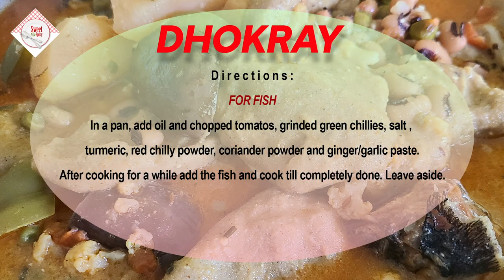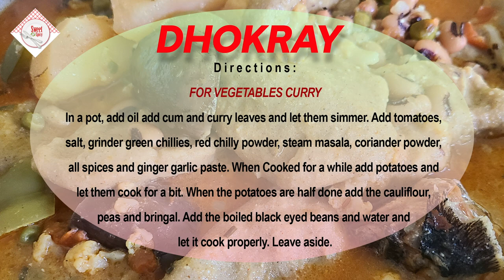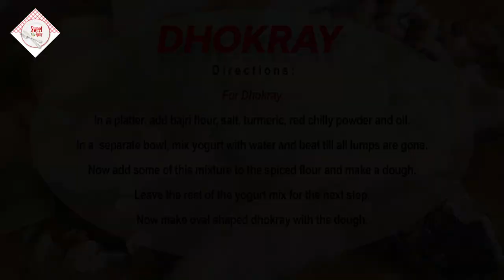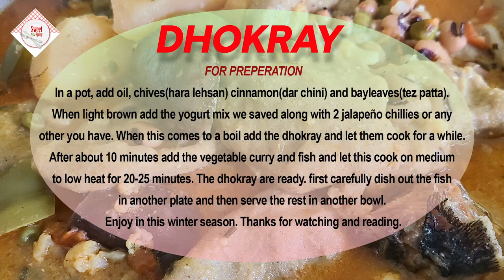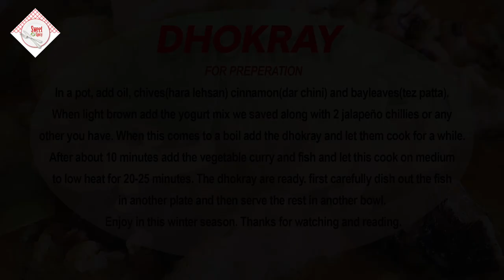The complete process of making Dhokray | Muthia | Vegetable curry | Fried fish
Dhokray is a memoni traditional famous winter delicacy. Its a mix of fried fish, vegetables and bajre flour patties. Its incorporated to make a delicious unique flavor that many people enjoy around the world. For recipe read more..

Khausa: youtu.be/h_Gn9KfD0_0

Dhokray / Muthia

Ingredients:

Fish:
1/3 cup Oil
500g King Mackerel Fish (Surmai)
2 Tomato finely chopped
1 Tbsp grinned green chillies
1 Tbsp red chilly powder
1 Tbsp Coriander powder
Salt as required
1 Tbsp ginger/garlic paste

Vegetable curry:
1/2 cup oil
1 Tbsp cumin seeds(zeera)
4-5 Curry leaves
2 Tomatoes
1 Tbsp ginger/garlic paste
Salt as required
1/4 Tsp Turmeric powder(haldi)
1 Tbsp Steam masala
1 Tbsp Red chilly powder
1/2  Tsp ground all spices (garam masala)
1 Tbsp coriander powder (dhania powder)
3 Potatoes cut in 4 pieces each
1 Cauliflower 2 inch piece
1 cup Green peas
1 cup boiled beans(black eyed)
2 Machiaw Bringals (Beingan)
1 Cup water

Dhokra dough:
500g bajri flour (bajre ka atta)
Salt as required
1 Tbsp grind green chillies
1/2 tsp turmeric powder (haldi)
1 Tbsp red chilly powder
1/3 cup oil
Yogurt (3 cup) and water (4 cup)  mixed
(use as required to make dough save rest for preparation.

Preparation for dhokra:
Oil 1/2 cup
4-5  branches of Chives  finely chopped (green lehsan)
2 Cinnamon sticks (dar chini)
2 bay leaves (tez paat)
Left over yogurt mix
2 Jalapeño green chilly
1 Green capsicum
Dokhray
Cooked vegetables
Cooked fish
Water as required for gravy

Directions:
For fish:
In a pan, add oil and chopped tomatos, grinded green chillies, salt ,
turmeric, red chilly powder, coriander powder and ginger/garlic paste.
After cooking for a while add the fish and cook till completely done. Leave aside.

For Vegetables curry:
In a pot, add oil add cum and curry leaves and let them simmer. Add tomatoes,
salt, grinder green chillies, red chilly powder, steam masala, coriander powder,
all spices and ginger garlic paste. When Cooked for a while add potatoes and
let them cook for a bit. When the potatoes are half done add the cauliflour,
peas and bringal. Add the boiled black eyed beans and water and let it cook properly. Leave aside.

For Dhokray:
In a platter, add bajri flour, salt, turmeric, red chilly powder and oil.
In a  separate bowl, mix yogurt with water and beat till all lumps are gone.
Now add some of this mixture to the spiced flour and make a dough.
Leave the rest of the yogurt mix for the next step. Now make oval shaped dhokray with the dough.

For preperation:
In a pot, add oil, chives(hara lehsan) cinnamon(dar chini) and bayleaves(tez patta).
When light brown add the yogurt mix we saved along with 2 jalapeño chillies or any
other you have. When this comes to a boil add the dhokray and let them cook for a while.
After about 10 minutes add the vegetable curry and fish and let this cook on medium
to low heat for 20-25 minutes. The dhokray are ready. first carefully dish out the fish
in another plate and then serve the rest in another bowl.